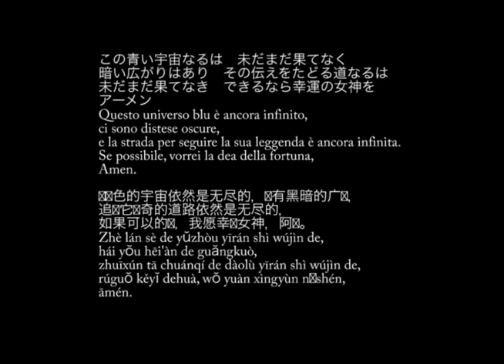The Rezix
create:  ANGIE
play:  ANGIE
label:  MAZZONNA
published:  ad.2023.0922.fri